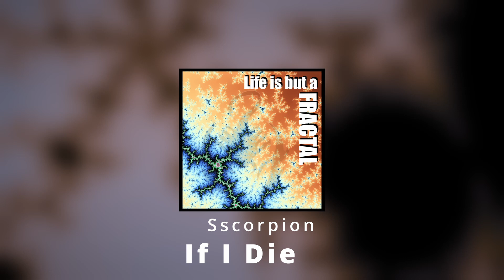If I Die - Sscorpion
Play this If I Die

Amazon Music!

Life is but a FRACTAL
Created in FL Studio 2021
Produced, Composed, Mixed, and Mastered by Kai Schmucker

Production Date: May 14, 2023